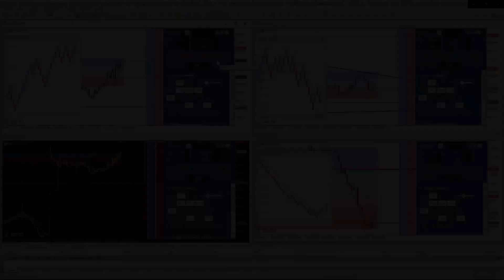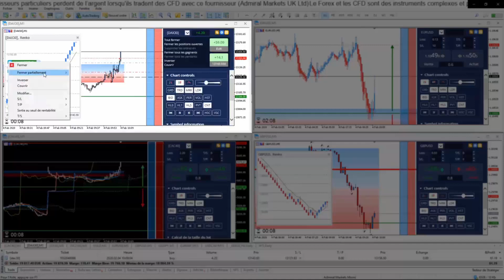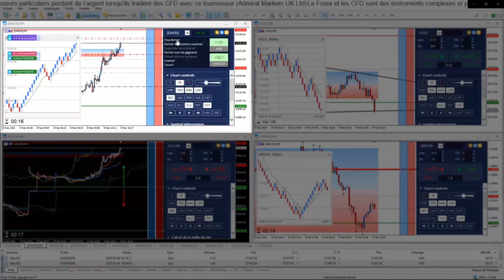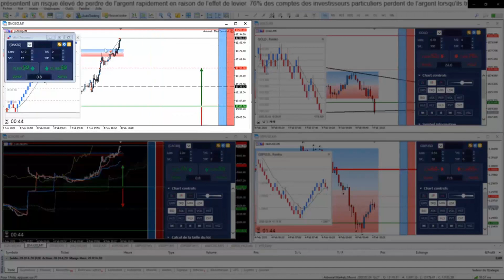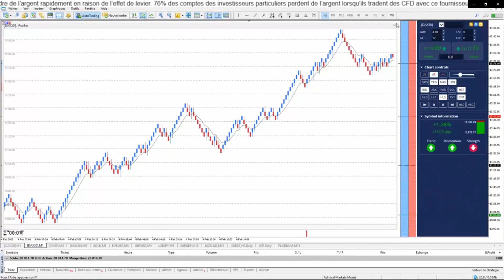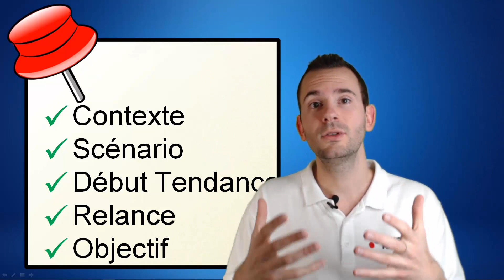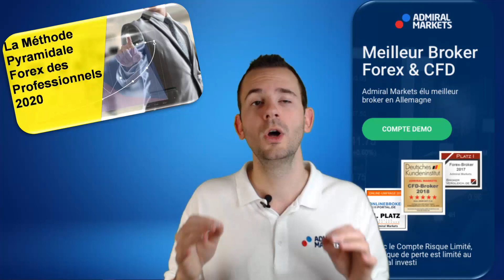COMMENT DOUBLER vos gains en 2020 💰 (À VOIR)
Découvrez dès maintenant COMMENT DOUBLER vos gains de TRADING !
⬇️ PLUS D'INFOS & BONUS ⬇️

Cette vidéo va peut-être vous permettre d’AMÉLIORER vos résultats!

À l'issue de cette vidéo vous saurez comment gagner plus d’argent en bourse avec une technique de trading gagnante!

Il va vous rester alors 2 choses à faire :

1. Consultez noter guide complet 👉

2. Vous entraîner sur Compte démo pour apprendre sans risque !

Déterminez le début de la tendance et regarder si selon vos signaux vous avez d’autres opportunités avant la fin de cette tendance afin de pyramider et tirer le maximum d'une bonne opportunité.

Optimiser vos gains peut vous permettre de doubler vos résultats grâce au pyramidage (LA technique pour gagner gros en trading).

Attention le risque est tout de même présent! C’est pourquoi j’ai pyramidé le DAX30 dans notre exemple avec 2 fois moins de risque sur la position de renfort du scénario !

Comme vous le voyez on apprend beaucoup de choses dans nos séances tout les matins !! N'hésitez pas, rejoignez nous tous les matins dans nos séances live et posez nous toutes vos questions !

►Risque avertissement◄